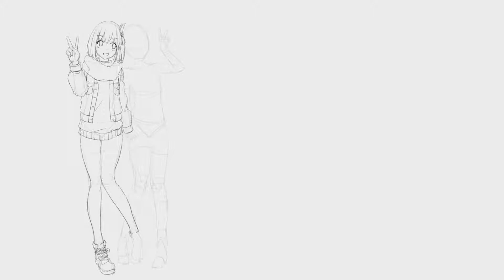毎日スケッチ挑戦_277日 (錦木千束 井ノ上たきな リコリコ)